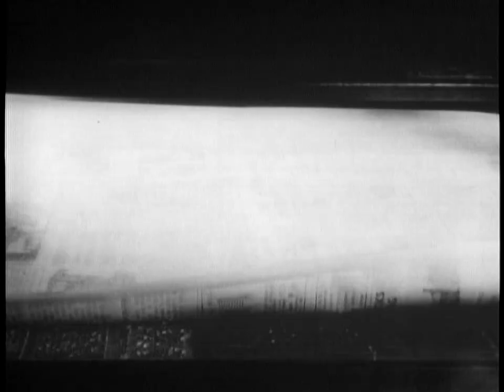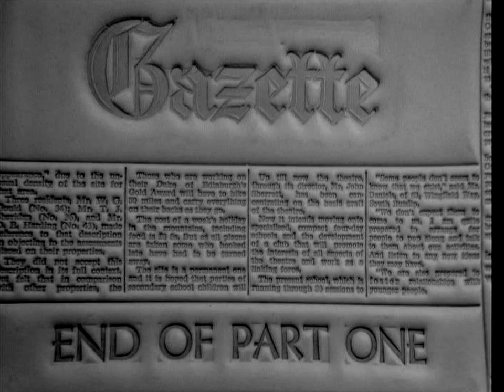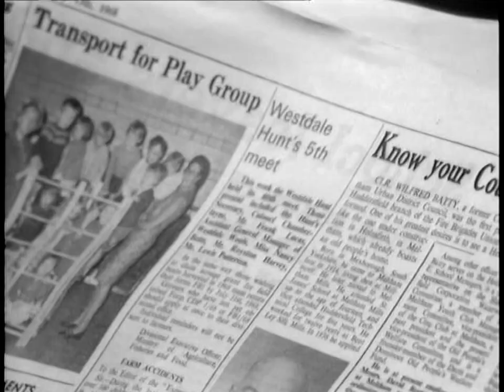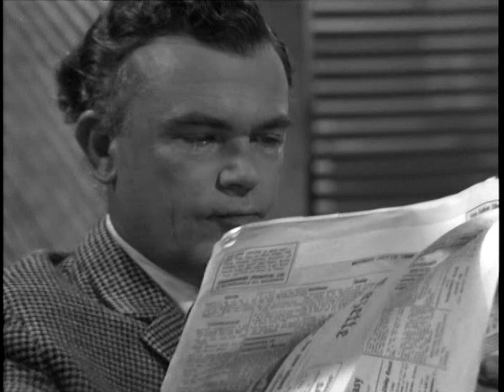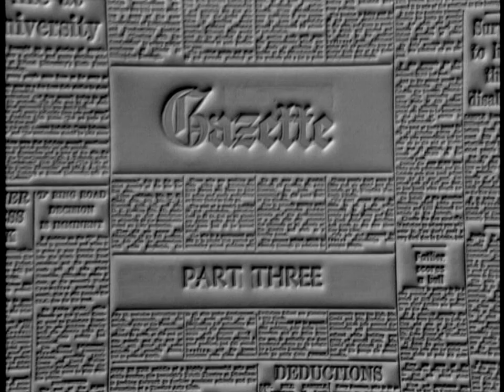Gazette "Exposure" (1968)